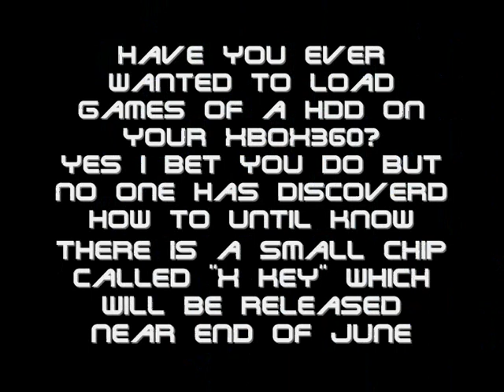NEW XBOX360 HDD LOADER X KEY (LATEST NEWS)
THERE IS A NEW XBOX360 LOADER WHICH WILL ALLOW YOU TO PLAY BACKED UP GAMES FROM A HDD THIS IS THE LASTEST NEWS IT WILL BE RELEASED IN JUNE SOME FOR MORE INFO.